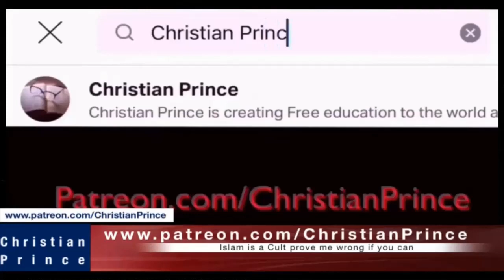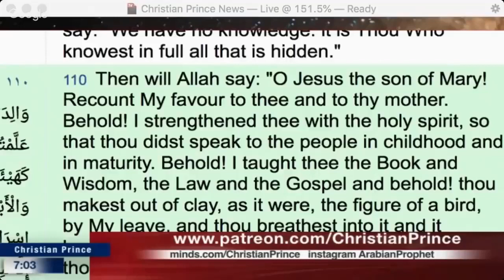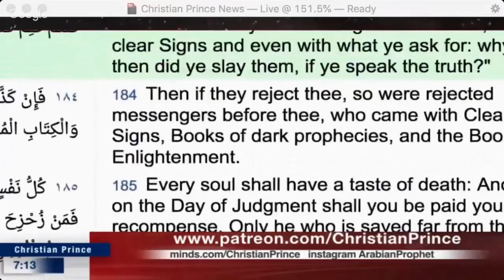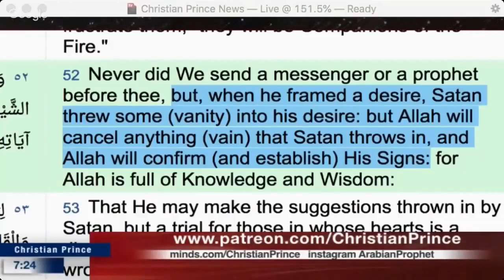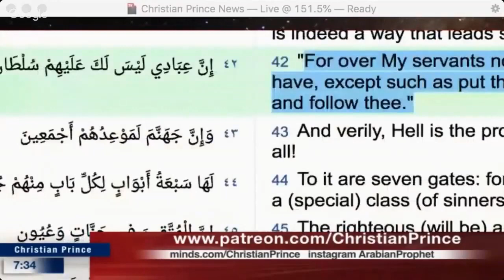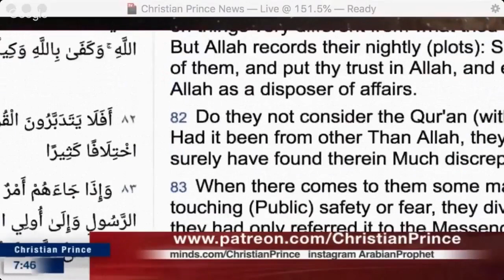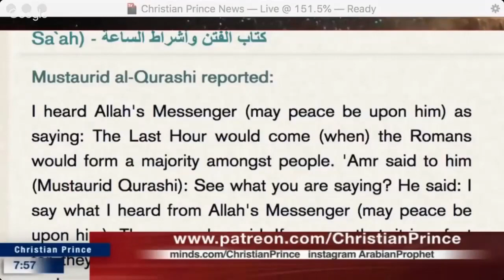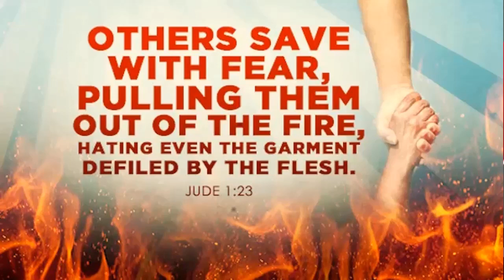CP BUSTED A FAKE CHRISTIAN WHO QUESTIONED THE TRINITY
CHRISTIAN PRINCE shows to this Abdool the so-called prophecies of Muhammad after making him to realize the reasonableness of believing in the Trinity of the Godhead.